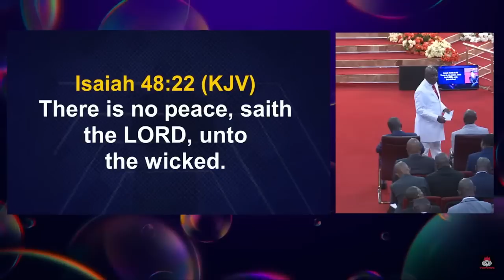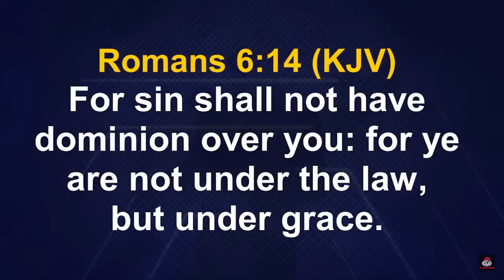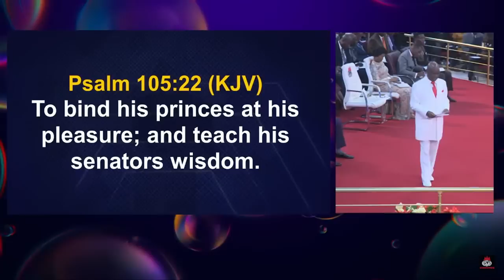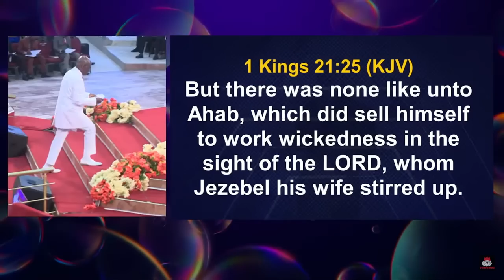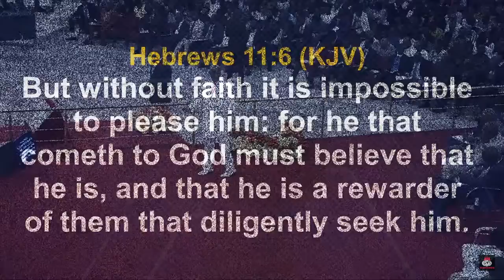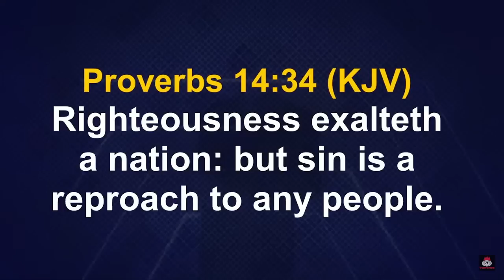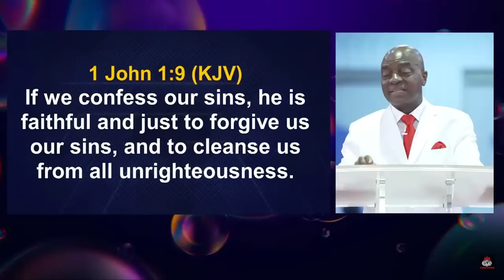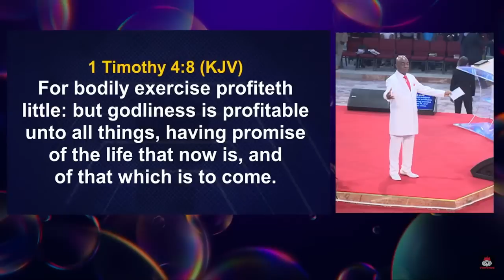Comprendre les Chemins de la Sanctification [Partie 2] 13.11.2022 | David Oyedepo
Extrait de notre deuxième Culte de Rencontre Pre-Shiloh
Dimanche 13 Novembre 2022 @Faith Tabernacle - Canaanland

Chapitres:
0:00 Introduction
6:25 Comprendre les Chemins de la Sanctification
38:45 Préparation à Shiloh
53:50 Appel de l'autel
58:55 Communion
1:13:30 Bénédictions